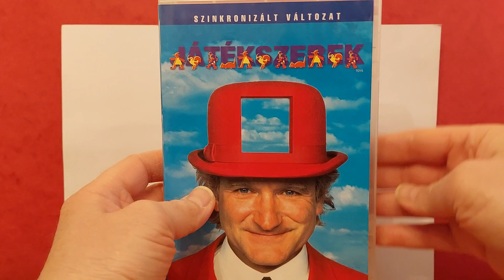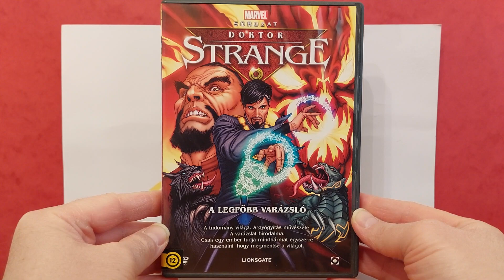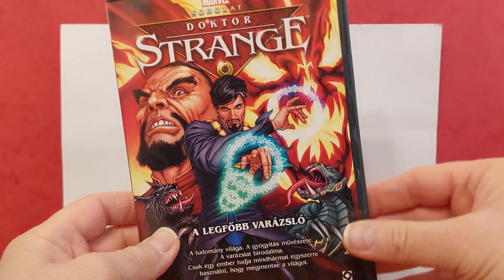DVD Gyűjtemény Bemutatása (110. Rész)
Nagy örömömre szolgál megmutatni a teljes DVD Gyűjteményemet.
Egy videóban 3 különböző film lesz részletesen bemutatva.